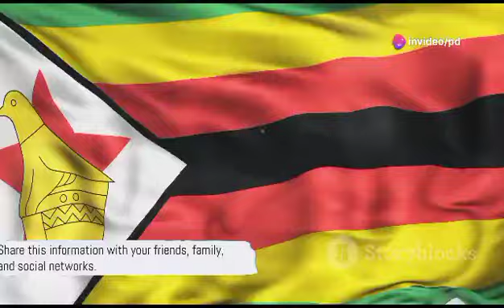MNANGAGWA CORNED PANYAYA YEMA HUMAN RIGHTS 😳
In this shocking video, learn about the human rights issues surrounding Mnangagwa. Stay informed with SABC and ZTN news coverage. 😳
This shocking news report covers the controversial topic of Mnangagwa being cornered on human rights issues. Watch now for the full story. mnangagwa humanrights zimbabweWatch as Mnangagwa is cornered on issues of human rights in this shocking video. Stay informed with SABC News and ZTN News.MNANGAGWA CORNED PANYAYA YEMA HUMAN RIGHTS 😳nelsonchamisa cccZimbabwe godisinit mnangagwa zimbabwe zanupf emmerson news nelson zanupf zimbabweelections emmersonmnangagwa zimbabweelections2023 byelection2023 tendaibiti CHAMISA HAASI KUTYA ZVAITWA NACHAMISA HAASI KUTYA ZVAITWA NA TSHABANGUCHAMISA HAASI KUTYA ZVAITWA NA TSHABANGU PANECHAMISA HAASI KUTYA ZVAITWA NA TSHABANGU PANE PAAKUTYA ZVAITWA NA TSHABANGU PANE PAAKATAIKAKUTYA ZVAITWA NA TSHABANGU PANE PAAKATAIKA 😳 CCC CHAMISA ATAURA KUTI AVE KUPINDA PACHIGARO 😳CCC CHAMISA ATAURA KUTI AVE KUPINDA 😳ed mnangagwaZim New Live YTSccc chamisa yaita report on zimbabweSADC YAZOSVIKA, SECRETARY SERIOUS ABOUT RE ELECTIO elections,pabooster tvccc chamisasadc yati fresh electionsrumbidzai tvccc chamisa avhundutsa zanuzbc newstaffy themansadc reportSadc on zim election Sadc reportzbcTaffy ThemanSadc yati ngapinde mukomanaSadc yaramba kuti mnangagwa apinde pahuchairmanSabc😳Zbc newsZim News Live YTSkulliant tvIZVI NDOZVAPA CHAMISAIZVI NDOZVAPA CHAMISA MUKANAIZVI NDOZVAPA CHAMISA MUKANA WEKUPINDAIZVI NDOZVAPA CHAMISA MUKANA WEKUPINDA 😳CCC YAWANA MUKANAED MNANGAGWAMUKADZI WACHIWENGA😳CCC CHAMISA YAITANHEMHA DZA TSHABANGUCCC AMOS CHIBAYA AZOPEDZERACCC AMOS CHIBAYA AZOPEDZERA TSHABANGUCCC AMOS CCC AMOS CHIBAYA AZOPEDZERA TSHABANGUsengezo tshabanguCHABVONDOKA KU ZANU,CCC YANUNURA VANHUCCC YANUNURA VANHU FROM ZANUMA MP E ZANU PF AKUTOFUNGACHAMISA ASIMBISACHAMISA ASIMBISA CCCChamisa latestEd mnangagwaSadc final reportNHEMHA DZA TSHABANGU DZABUDITSWA PACHENA NE CCC 😳Chabvondoka ku zanu pf SADC yati fresh electionsCCC CHAMISACCC CHAMISA APIHWACCC CHAMISA APIHWA MUKANA CCC YAJAMUKACCC FADZAI MAHERECCC FADZAI MAHERE AZOWUDZALEGEND JOB SIKHALA ASIMUDZIRWAMAPURISA CHOKWADI CHINORWADZA 😳NewsSADC on zimztn newssadc on zim elections nelson chamisaFadzai mahere akandwa panze pe parliament nepoliceMapurisa akanda mamp e ccc panzeCcc chamisaGAMBAKWE MEDIAHStvLive ZimKulliant TvMBIRE TVPaBooster TvRumbidzai TvTshabangu interviewZbcZim newsZanu PfZimbabwe by elections 2023 resultsZimbabwe newsZtn newssabc newssadcsengezotshabanguzanu pfzim news live ytsNYAYA YE SADC FINAL REPORT PATABLE 😳tshabanguTSHABANGUCCC chamisaZtvZimbabwe by elections todayCCC yave ne moto mubhurugwaSadc on zimtshabanguCCC YAPINZA ZANU PF CHANDO 😳Chamisaalso watch these videos elections,zimbabwe elections 2023,zimbabwe elections 2023 live,zimbabwe elections 2023 latest news,zimbabwe elections 2023 date,zimbabwe elections 2023 latest,zimbabwe elections 2023 live updates,zimbabwe elections latest,zimbabwe elections live,zimbabwe elections 2023 live results,zimbabwe elections prophecy,zimbabwe elections announcement,zimbabwe elections and sadc,zimbabwe elections analysis,zimbabwe elections announcement live,zimbabwe elections al jazeera,zimbabwe elections analysis today,zimbabwe elections announcement 2023,zimbabwe elections 2023 al jazeera,zimbabwe after elections,zim elections announcement,al jazeera zimbabwe elections,au report on zimbabwe elections 2023,au on zimbabwe elections,afrobarometer zimbabwe elections 2023,about zimbabwe elections,au report on zimbabwe elections,african union on zimbabwe elections,aljazeera live tv news english zimbabwe elections,anc on zimbabwe elections,america on zimbabwe elections,zimbabwe elections bbc,zimbabwe elections bbc news,zimbabwe elections bulawayo,zim by elections results today,zimbabwe elections 2023 bbc,zimbabwe elections 2023 bbc news,zimbabwe elections 2023 bulawayo,zim elections 2023 bbc,zimbabwe election breaking news,zimbabwe elections 2023 breaking news,bbc news zimbabwe elections,bbc zimbabwe elections,bbc zimbabwe elections 2023,breaking news zimbabwe elections,bbc news zimbabwe elections 2023,bbc news live zimbabwe elections,british parliament on zimbabwe elections,bbc news live today zimbabwe elections,bbc news zimbabwe elections today,prophet bushiri on zimbabwe elections,zimbabwe elections counting,zimbabwe elections campaign,zimbabwe elections ccc,zimbabwe elections chatham house,zimbabwe elections campaign 2023,zimbabwe elections candidates,zimbabwe elections cnn,zimbabwe elections current news,zimbabwe elections commission